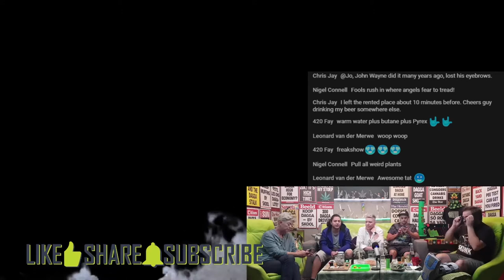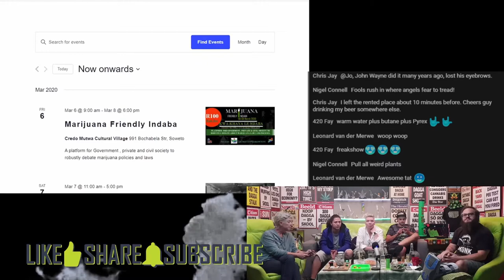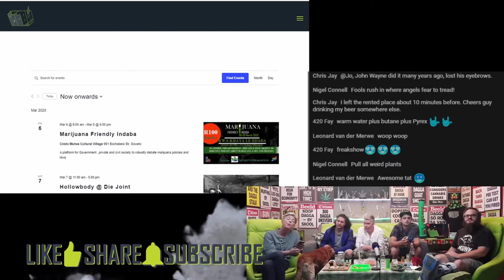WeedlyCalendar - Ep124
HotboxShow WeedlyCalendar takes a look at upcoming 420 events in South Africa. From cups and conventions, to parties and protests.